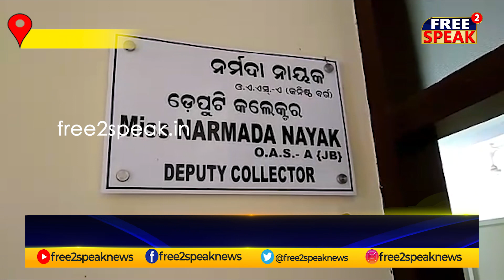ମାସକୁ ଚିକିତ୍ସା ଭତ୍ତା ୧୦୦୦ ଟଙ୍କା ଦେବାକୁ ଦାବି